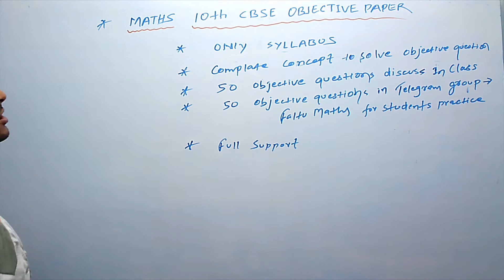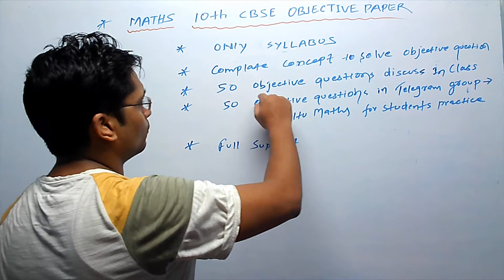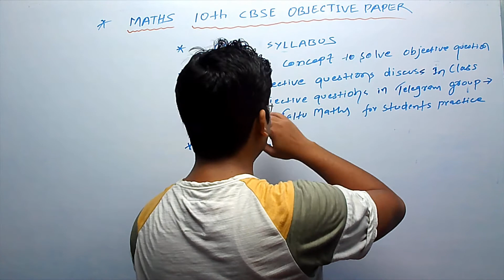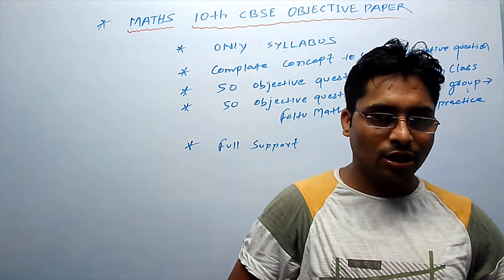CBSE 10th Term-1 Special Batch of MATHS...🔥🔥| Only Term-1 Syllabus and a lots of Questions Practice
First time on YouTube I am going to do some crazy for you, my dear FRIENDS.
1). The  Easiest concept in a simple way & easy Language
2). A lot of questions practice in class
3). A lot of questions for you on TELEGRAM group-FALTU MATHS, so just go and join the group